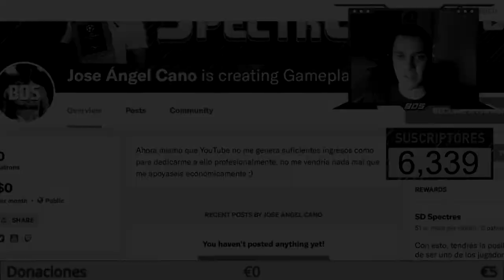TRÁILER NUEVA SERIE